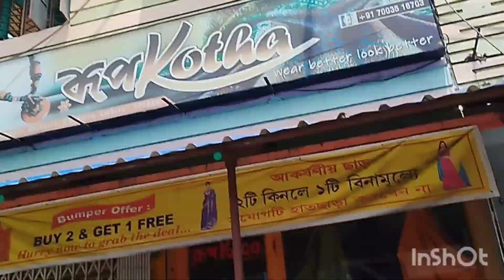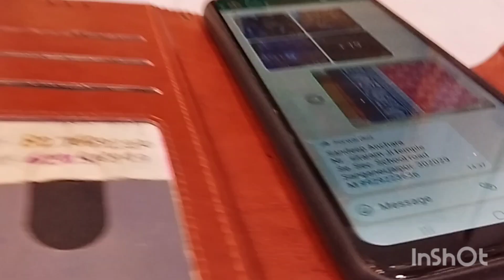দিনের শেষে বাড়িতে গিয়ে যদি শুনি মা বা বাবার কিছু হয়েছে 🥺 কেন মন খারাপ হবেনা আমার 😭||bangla vlog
hi good morning amr sokol YouTube family ke ☺ aj onak happy achi Ami karon maa baba aj ke kai kaja jane naa 😁 ai khushite ami maa ke bollam maa tomake sokalar ranna korte hobe naa ami ranna kore nichi maa bollo thik ache

 ta jamon kotha tamon kaj 🥲 ami laga porlam ghorer kaja 1st a ata ta makha nilam ami  tar por alu kare nilam sob gulo ready kore ranna ja hok kore kore nilam ami

 tar por San korte chola galam San kore asa dakhi maa baba don sobai mila khate boseche

 ami o ghore dhuklam maa bollo toke  luchi khate hobe  vat khaya kaja ja r tifin ta guchiye nai

to ami ready hoy khaya uthe kaja r jonno beriye porlam kaja asa to kaj na korla hoy kaj to korte hobe oi jonno video na kore phone ta ke ak jaigate rakha kaj gulo kore nilam 🥰

 aj onak gulo parcle chilo aka aka nija ka korte hobe
 tai sir bollo roji khaya nao kaj ache ta ami r sir mila khata laglam 😊sir amke parotha dilo ami o sir ke luchi dilam khate  tar por khaya uthlam 😍🥰

 abar kaj r kaj ki korbo ja ja parchle chilo ami aka aka korlam  parchle korte korte dakhi coriyar kaku chole aslo parchle nite

ami aka onak gulo korlam r ja ja baki chilo oi kaku ta kore dilo 🤣 oi kaku ta muk diye selutep katchilo r ami lukiye video korchilam 😝😜

 ta uni parcel niye chole galo  tar por sir sondhe balate bolche roji gugni khabe ami bollam haa khabo to pase akta dokan ache oi bablu kakur dokan thake gugni anlo ami to khub moja kore gugni ta khalam 🥰

. tar por kono kaj chilo na sir dokan bondo kore dilo r ami o barite chole galam 😁🥲 tara tari barite giye sunchi maa r onak ta hat kate gache 😭😭

 tar por maa ke aktu boka boki korlam ami 🥺
tar por aktu tv dakha maa khate daklo je khabi ai ami o khate bose galam 😁

 maa aj ke macher jhal r potol alu pepe diye torkari korechilo ami mon diye khaya nilam 🥰

 tar por khawa Sare uthe bichana chare nilam

 tar por ami video edite korlam prai1 ghonta dhore khub ghum o pachilo video edite korte korte raat hoye galo ami phone rekha suye porechilam ☺☺☺